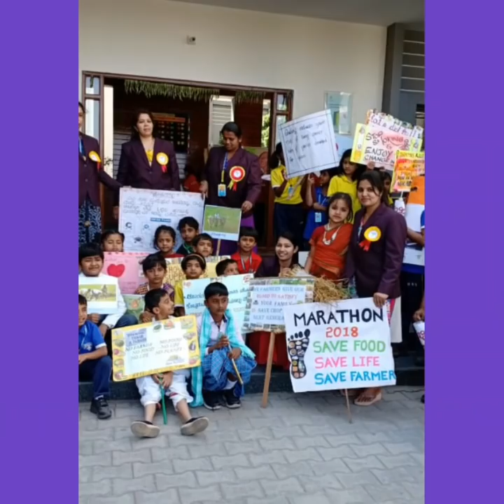Public Awareness Rally on social causes by HKSIS Hassan kids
Children bring awareness among public on Children's Day